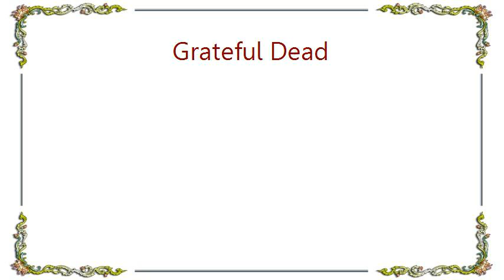Grateful Dead - Riverside Rhapsody Lyrics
[Lyrics Grateful Dead - Riverside Rhapsody]
[Instrumental]